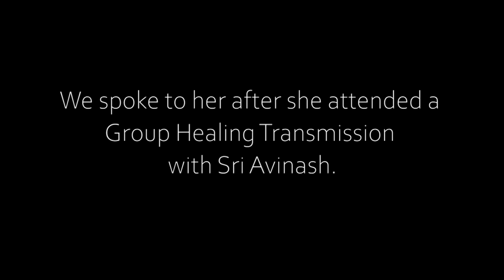Aurora's Experience - Healing Transmission with Sri Avinash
Watch as Aurora describes her experience of the Group Healing Transmission with Spiritual Master and Healer Sri Avinash.

🌟Join Master Sri Avinash online to receive life-changing healing, live!

Sri Avinash is a spiritual Master with an extraordinary gift for energy healing that has deeply transformed the lives of thousands of people worldwide on all levels of the mind, body and spirit.

With a goal to end depression, anxiety and mental illness as well as to bring peace to the heart of humanity, Master Sri Avinash provides many FREE opportunities to heal yourself and heal the world. Through the utterly life-changing Self-Healing video series, the free Heal Yourself Heal the World virtual events and the many more free resources found on his website he is sharing his gift to raise the consciousness of the planet and help to end the suffering of so many.

Master Sri Avinash also runs events across the world designed to bring people true peace and happiness through Intensive Healing Retreats, the Becoming a Great Healer Masterclasses and the Retreats for Inner Transformation among others.

⚠️We provide no guarantees for specific outcomes and individual results may vary.